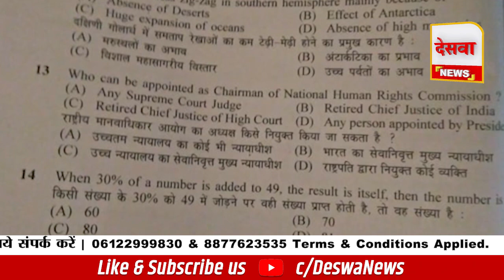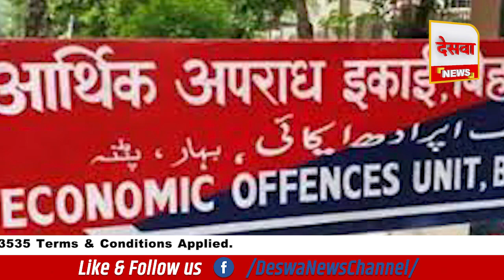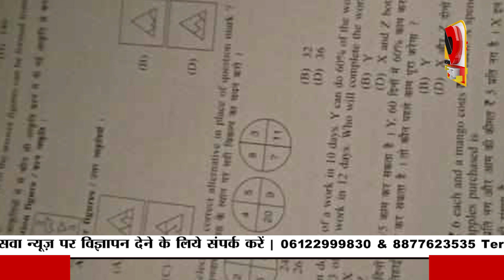Motihari में सुपौल के परीक्षार्थी ने मोबाइल से खींची थी फोटो, फिर लीक कर दिया BSSC का प्रश्नपत्र